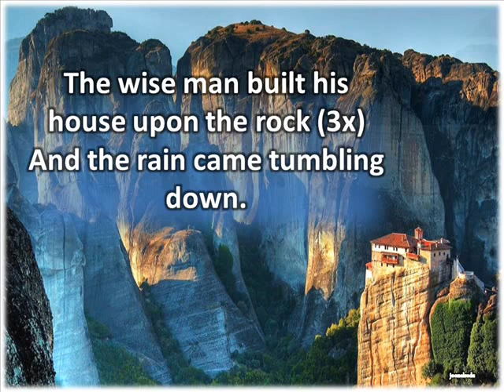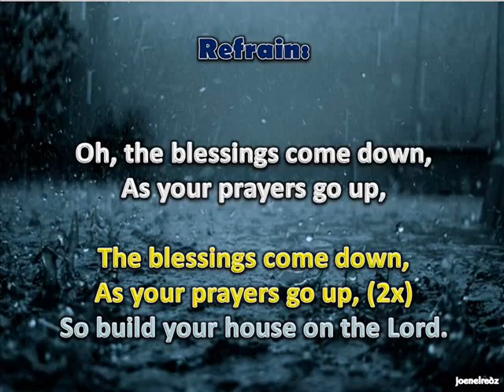The wise men built his house upon the rock